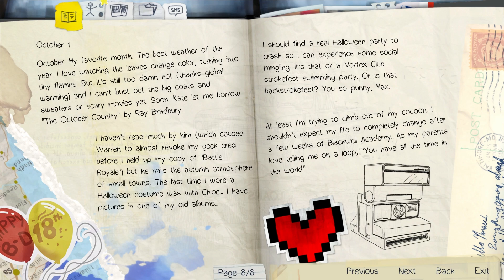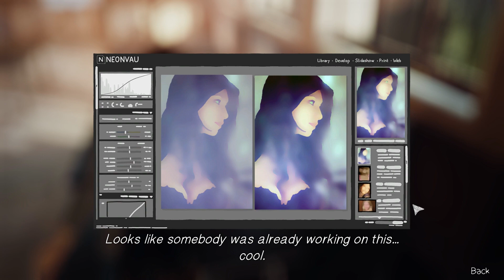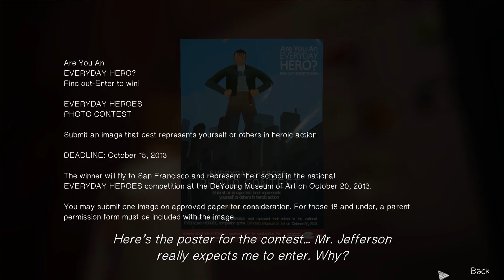► WTF Is... - Life is Strange ? (Hyper WTF feat. Genna Bain)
TotalBiscuit takes a look at the recently released episodic narrative game from DONTNOD Entertainment.
Review key was supplied by the developers free of charge.